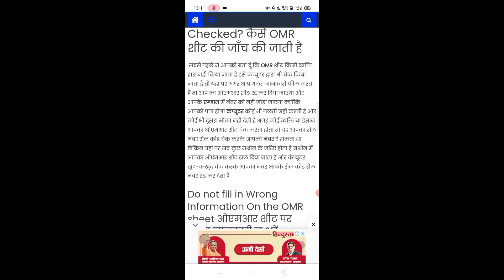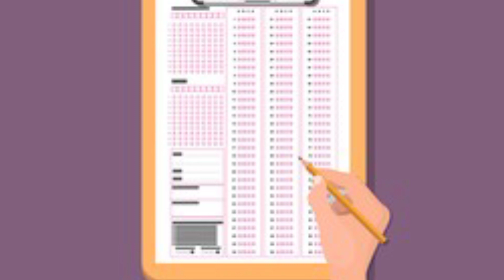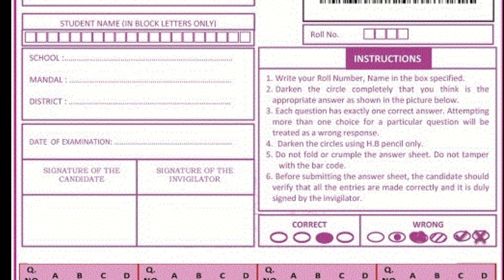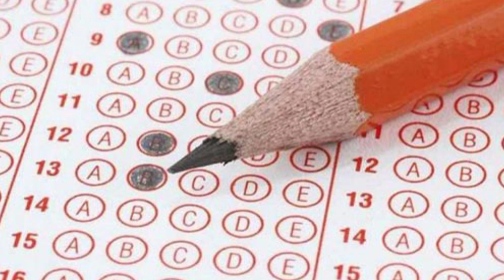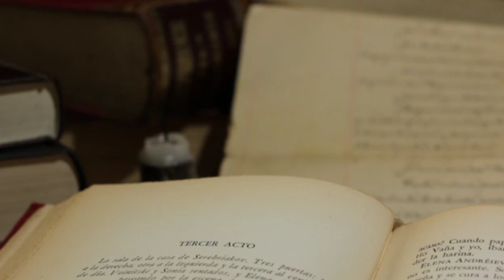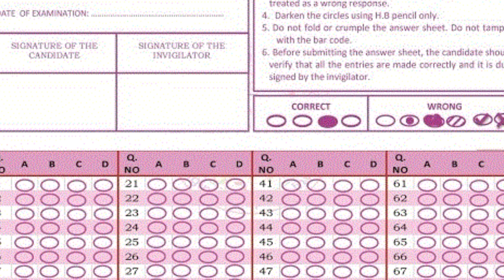DDU Results 2021 || DDU University results new update || DDU University latest news 2021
DDU result date 2020
ddu ka result kb aayega
ddu ba 2nd year results
ddu exam news today
gorakhpur university result update 2021
ddu university latest news
bsc2ndyearlatestnews
bsckaresultkbaayega